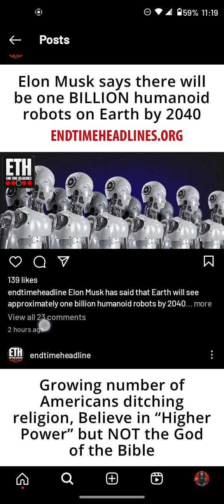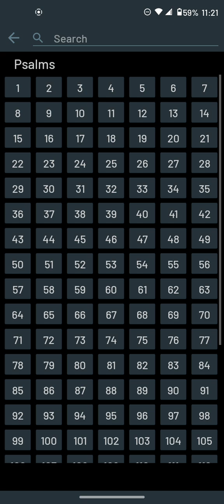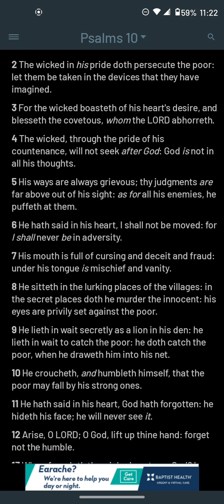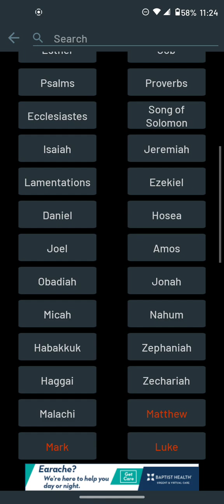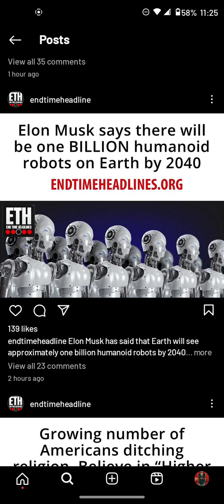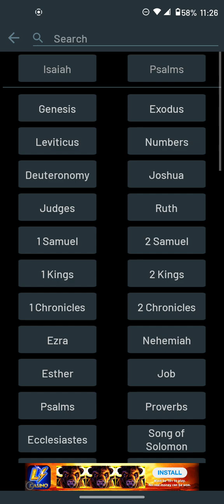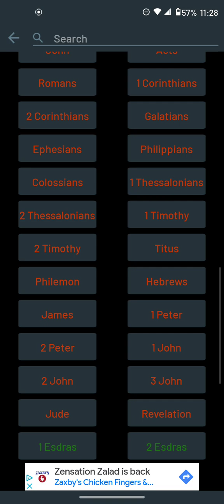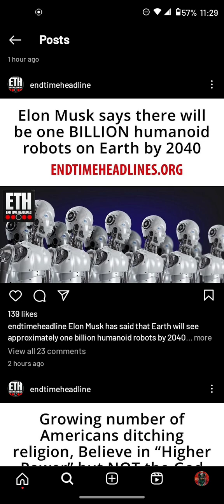Elon musket is not a prophet and the lord is gonna dethrone all your plans!!!